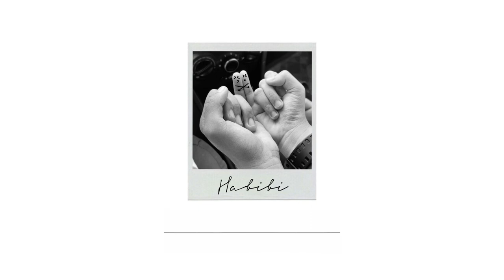HABIBI | Rhyl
Stay safe & may the good Lord bless us always!